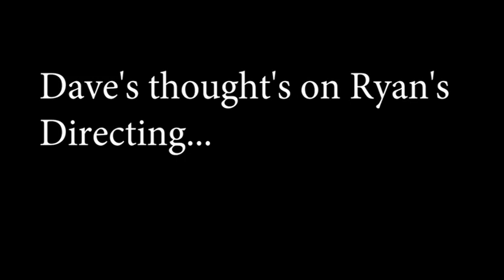It's Good for your life teaser